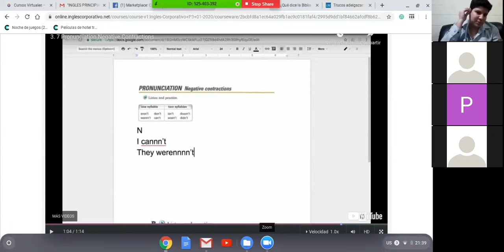Ingles Corporativo-P3-02-9-10-PM-02-20-20 Wh questions with did, was and were.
P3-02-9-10-PM-02-20-20 Wh questions with did, was and were.